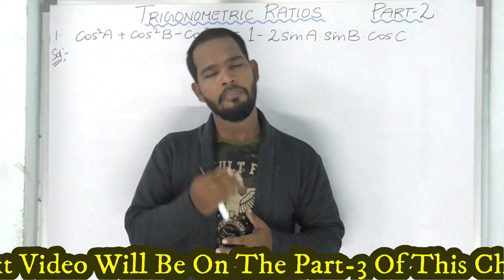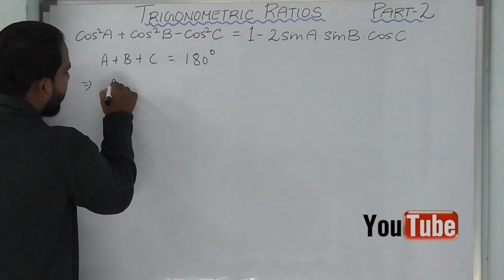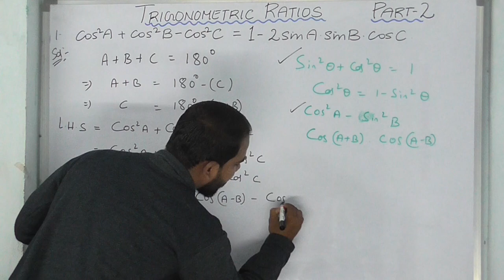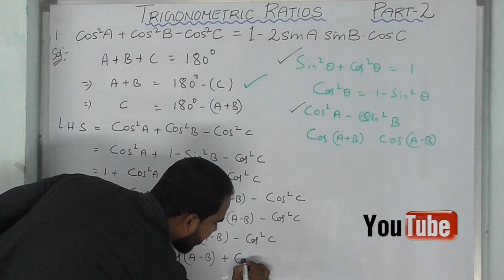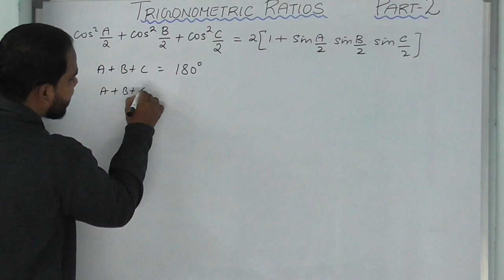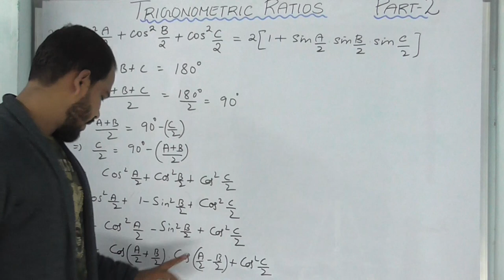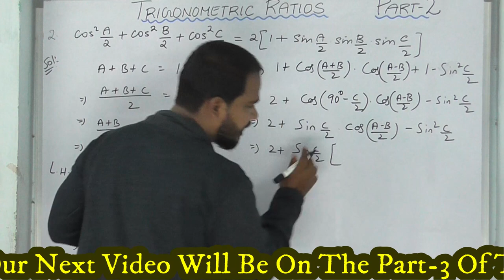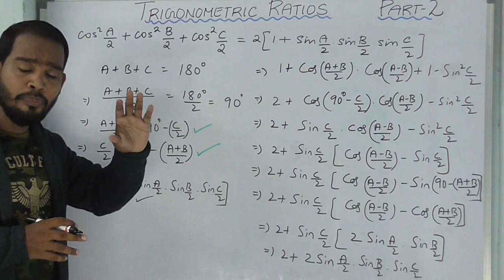Inter-1A-Trigonometric Ratios-Part-2-to score full marks.